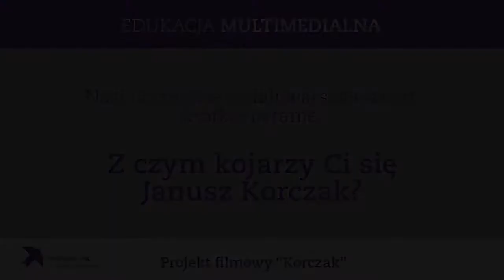Z czym kojarzy Ci się Janusz Korczak? Sonda uliczna.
Sonda została zrealizowana na ulicach Warszawy przez uczniów Gimnazjum TAK w Opolu w ramach "Projektu filmowego: Korczak". Projekt miał na celu zaznajomienie naszych gimnazjalistów z sylwetką Janusza Korczaka.

Podoba Ci się film? Polub nas na FB